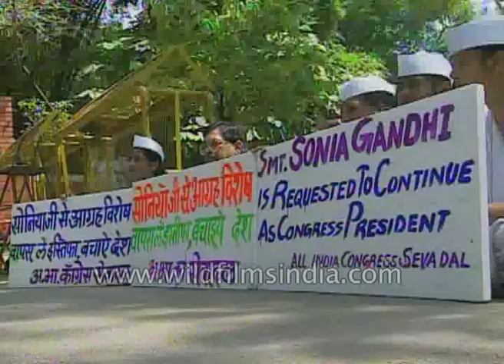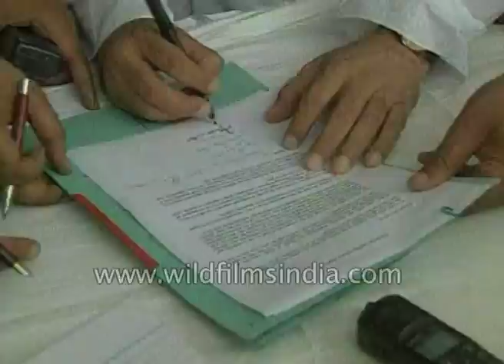Sonia Gandhi's political journey : marriage to Rajiv and beyond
Compilation of how Sonia Gandhi began her political journey in India. An archival compilation starting with Sonia and Rajiv Gandhi's marriage ceremony in 1968. Indira Gandhi and Sanjay Gandhi can be seen signing documents.

As she comes out from her residence, media persons are asking about her health condition. Notice the bouffant hair-dos of some of the guests at the wedding, and the attendant Hindustan Ambassador cars. Congress workers rally rowdily in her support. Pranab Mukherji gives a press conference. Sheila Dikshit speaks out. Meira Kumar sits at a Congress baithak.

Sonia was born to Stefano and Paola Maino in Contrada Màini "Maini quarter/district", at Lusiana, a small village 30 km from Vicenza in Veneto. Eminent leaders like Pranab Mukherjee, Shila Dixit, Dr. Man Mohan Sigh can be seen in the club.

There is officially no Sonia Gandhi(AKA Italian bar Girl). Her real name in passport is neither Gandhi nor Sonia. Its Hedvige Antonia Albina Moina. Sonia is a Russian name and not Italian. However, Antonia is an Italian name and her passport is Italian. Though she has married to Rajiv Gandhi* she never accepted change of title officially. ( recall the time of turmoil in Indian politics when Sonia Gandhi was trying to be the prime minister, but ultimately ManMohan Singh became her toy).

Sonia's son Rahul Gandhi, whose real name is Raul Vinci. He got admitted to Harvard in quota but was thrown off soon because he was incompetant. He has Italian citizenship since his mother never gave up her citizenship. He cannot officially become the citizen of india or any politician in india as long as he doesn't give up his italian citizenship. Arrested in Boston airport for carrying 160,000 dollars cash, accompanied by Veronique (Spanish). Veronique is the daughter of Drug mafia leader. Rahul has also been accused for gang raping Sukanya Devi, whose petition to all courts in India have been rejected due to their political hold and the whereabouts of the family is unknown.